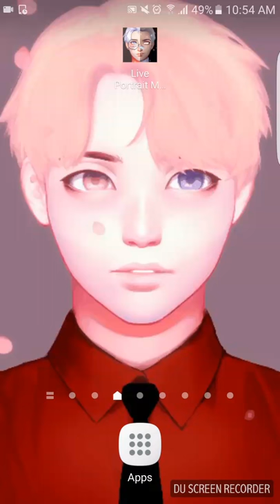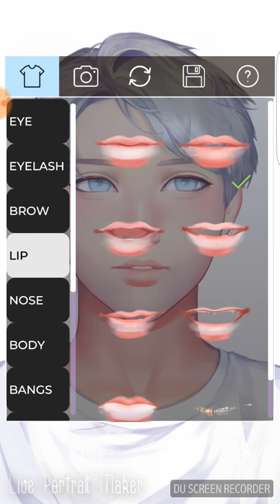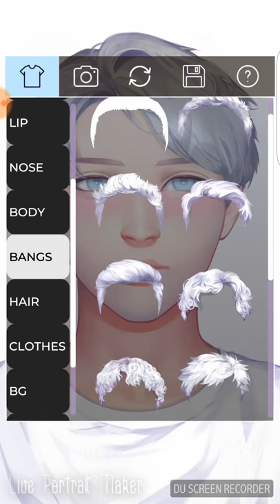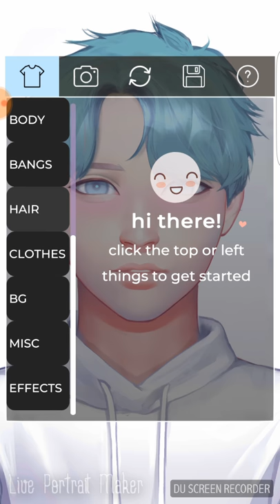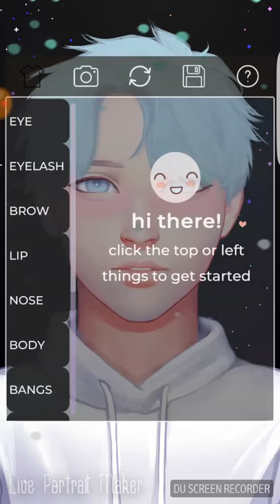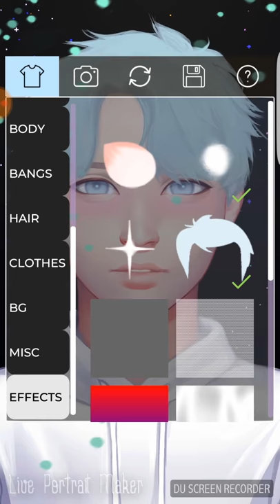Live Portrait Maker: Guys [Tutorial]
Hello! So this video may not show the whole options you can use in the app but it still gives you an idea on how the app works.

Song: Crystal snow by BTS

♡Mizuki♡